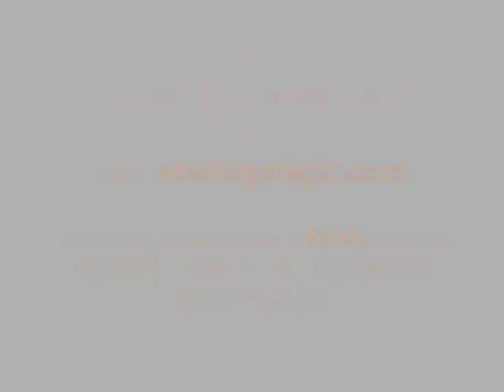#9: How To Make Every Day A Masterpiece!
"How To Make Every Day A Masterpiece!"

Celebrity Transformer/Holistic Beauty Advisor Akua Auset Morning Regimen
and how to make her "Love Water," "SuperHero Water" and St. John's Wort Herb Tea.

Get a FREE listing of the Most Common Toxic Ingredients in Beauty Products with EVERY purchase.

Or... Are You A TWEETER? Check me here: @AkuaAuset.